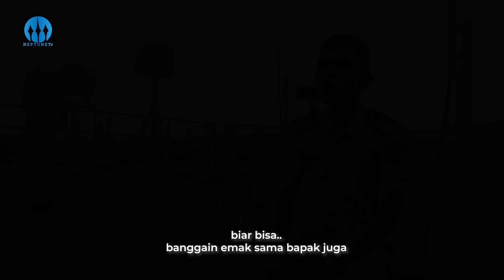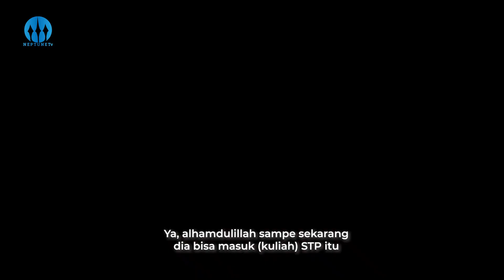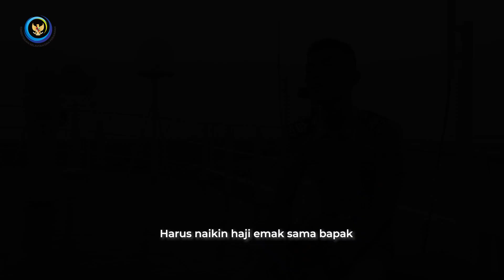DIARY ANAK PELAKU UTAMA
Dimas, ia adalah seorang anak nelayan di Kepulauan Seribu. Sejak kecil ia bermimpi untuk menempuh pendidikan tinggi. Namun impiannya terbatas oleh kondisi keuangan keluarga. Terlebih, tidak ada di keluarganya yang dapat menyicipi bangku kuliah.

Tak putus asa, Dimas mencari segala peluang agar ia dapat meraih bangku pendidikan tinggi. ketika peluang itu datang melalui satuan pendidikan dibawah naungan Kementerian Kelautan dan Perikanan.

Bagaimana perjuangan Dimas untuk dapat menjadi Taruna Politeknik Ahli Usaha Perikanan?